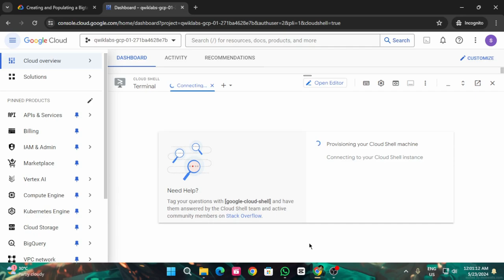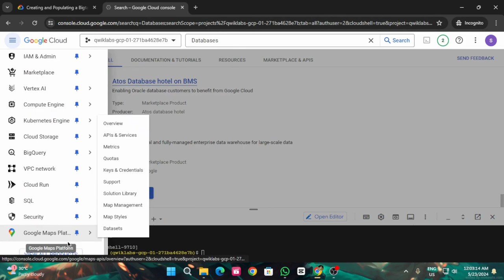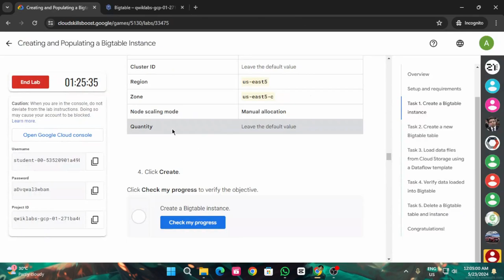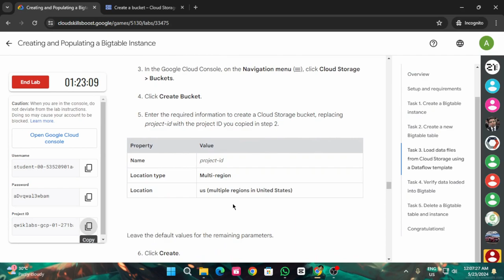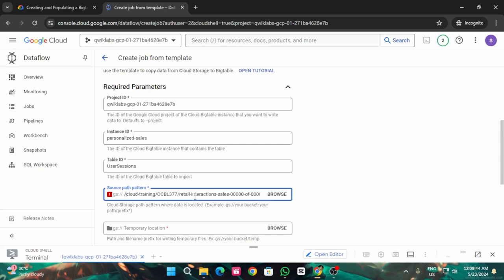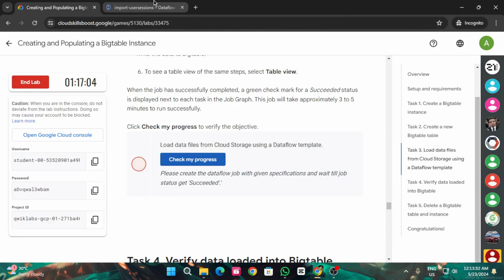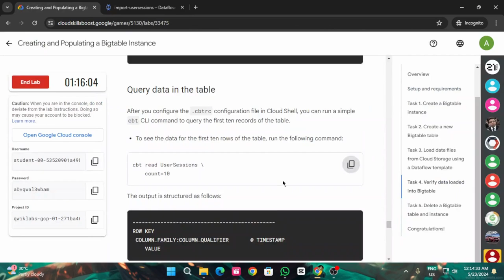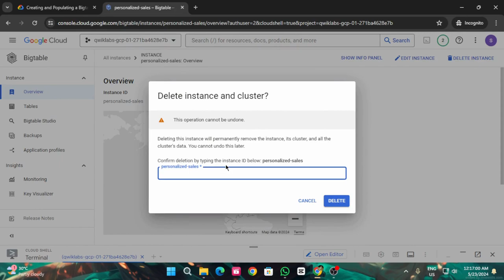Creating and Populating a Bigtable Instance | Arcade 2024